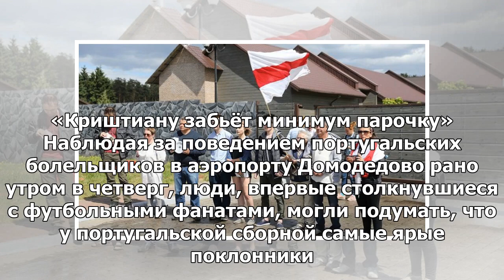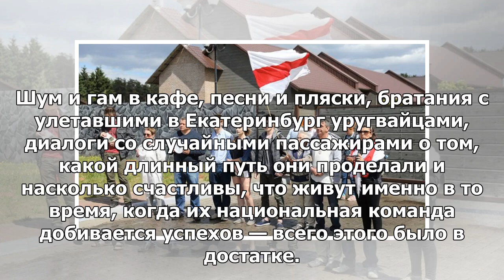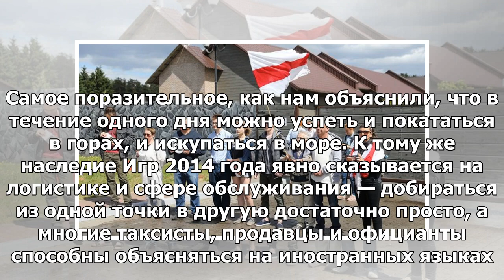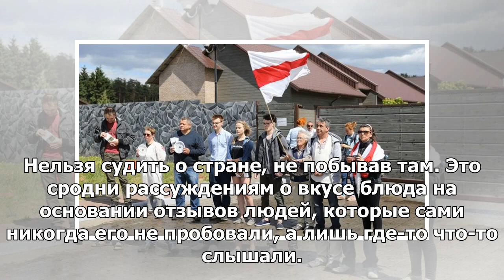«Очень хочется вернуться в Сочи»: фанаты сборных Испании и Португалии рассказали о своём восторге...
«Очень хочется вернуться в Сочи»: фанаты сборных Испании и Португалии рассказали о своём восторге от поездки в Россию